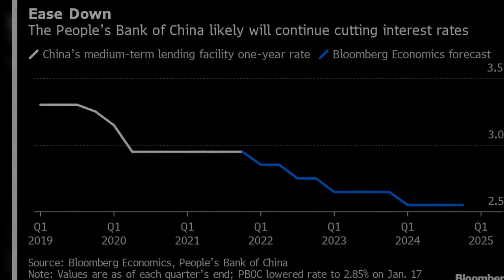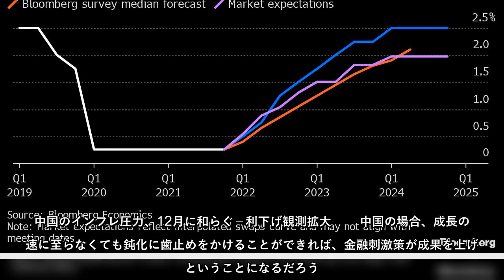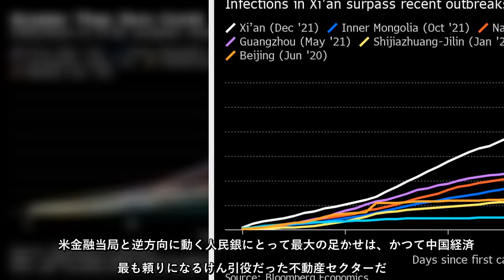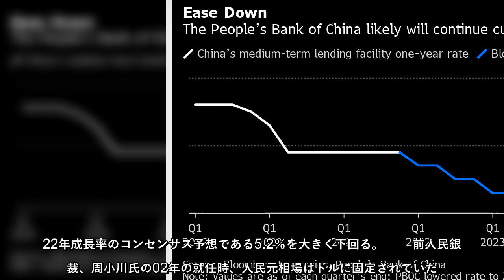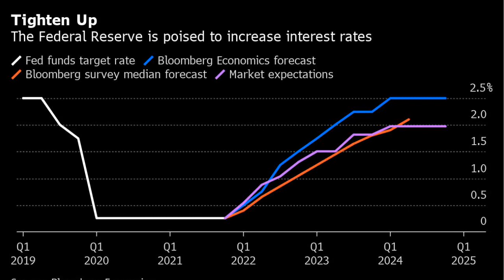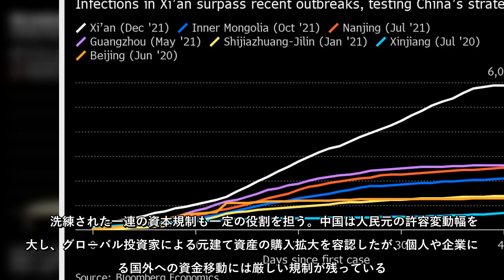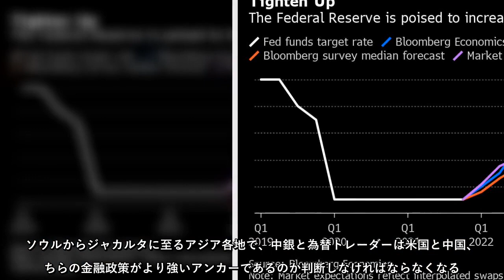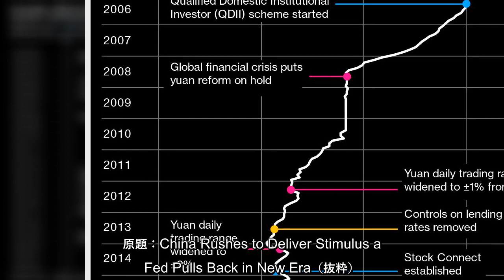米連邦準備制度が引き締めに向かい世界的に金利が上昇する中で、中国人民銀行（中央銀行）は景気刺激モードにシフトしている。中国恒大集団を中心とする不動産セクター危機や新型コロナウイルス対策のロックダウン（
米連邦準備制度が引き締めに向かい世界的に金利が上昇する中で、中国人民銀行（中央銀行）は景気刺激モードにシフトしている。中国恒大集団を中心とする不動産セクター危機や新型コロナウイルス対策のロックダウン（都市封鎖）がもたらす悪影響から経済を守るためだ。
米連邦準備制度が引き締めに向かい世界的に金利が上昇する中で、中国人民銀行（中央銀行）は景気刺激モードにシフトしている中国恒大集団を中心とする不動産セクター危機や新型コロナウイルス対策のロックダウン（都市封鎖）がもたらす悪影響から経済を守るためだ